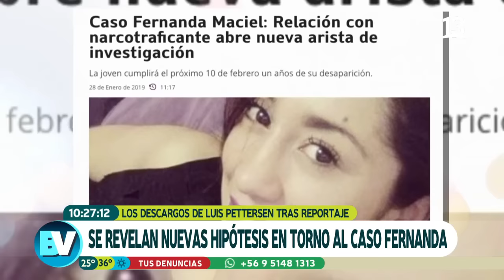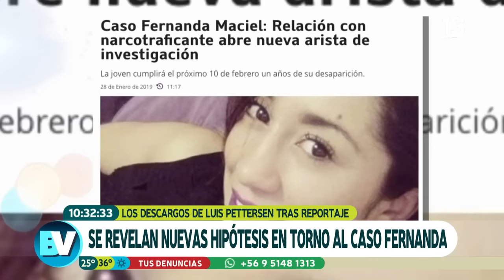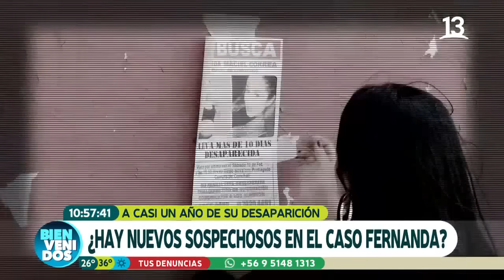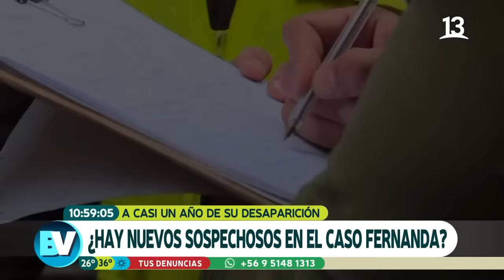Se suman sospechosos al "Caso Fernanda" l Bienvenidos